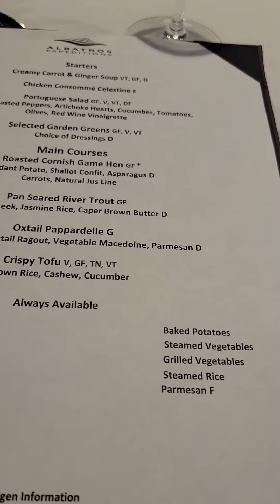a la carte dinner